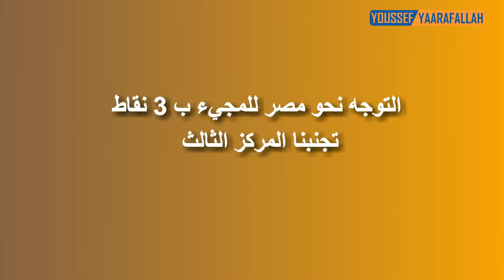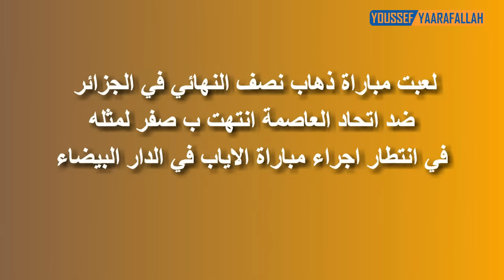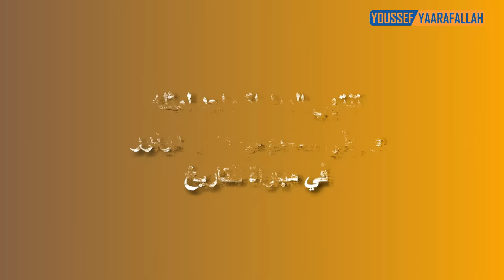فريق الوداد المغربي و كيف استطاع الفوز بدوري أبطال افريقيا 2017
و ماننساوش الدور الكبييير لي لعباتو الوينرز و جمهور الوداد عامة باش توجات الوداد باللقب
شيئ منتظر من أحسن جمهور في العالم بشهادة الكل
ايلا عجبك الفيديو دير LIKE و
 PARTAGER معا صحابك